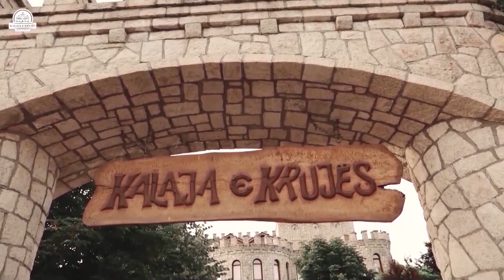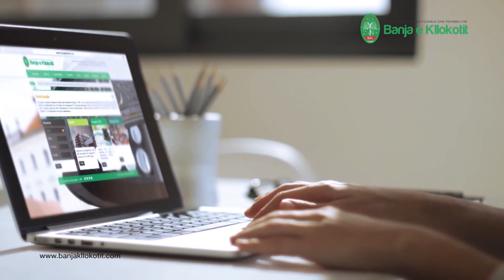Odeon 473 , Reklama Blloku i 3, 22 02 2022